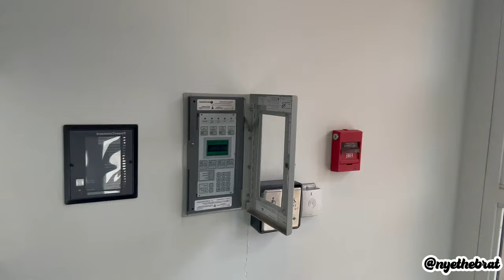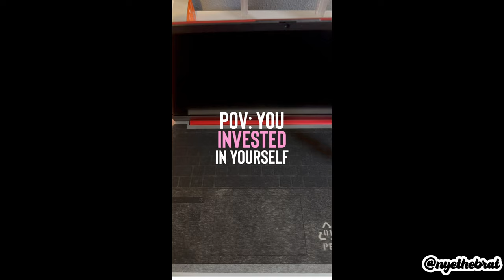COLLEGE VLOG: I BOUGHT A NEW LAPTOP! TIME FOR SPRING BREAK, WALMART HAUL & MORE! | NYETHEBRAT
Hey yall! After recovering from COVID I had to go back to campus and finish off strong right before spring break. I’ve been spoiling & investing in myself, I finally did this Walmart Haul for yall, just watch. I was going through it this week!

Walmart Haul

15.6” Scarlett Red HP Laptop
Pink Moo Moo
Yellow Moo Moo
Blue Moo Moo
Black Flip Flops: GO IN STORE TO PURCHASE FOR $1
Blue Flip Flops: GO IN STORE TO PURCHASE FOR $1
Degree Antiperspirant Deodorant
Grin Tongue Scrapers
Bic Pens
Papermate Pencils
Cerave Renewing SA Cleanser
Cerave Moisturizer Lotion For Normal To Dry Skin
Equate Rose Water Towelettes

Fill Out This Survey For Our First Summer Girl’s Trip!

Lighting I Use

My Businesses

FAQ

Q: Where are you from?: South Jersey
Q: What camera do you use?: Canon m50, iphone 14 Pro Max
Q: What editing software do you use? 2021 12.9 Ipad Pro + Capcut

Nija Spencer
220 Rowan Blvd Apt 505 A